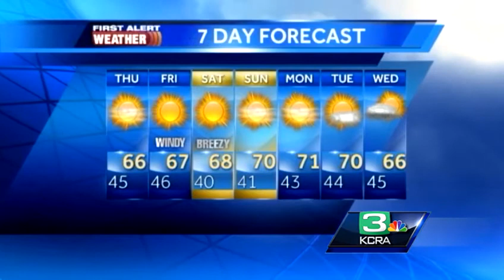Wednesday Weather Update 3.20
An update on the weather for the next few days